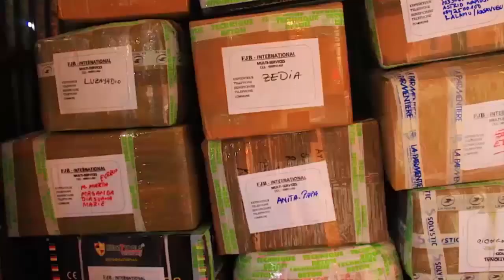POISON EKOTI NA THEATRE MARIE JEANNE BOLOLE A FÂCHÉ CONTRE BA JALOUX YA URSULE PESHANGA NA SYLA BISA